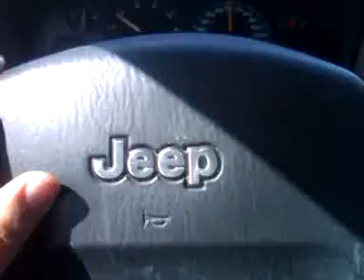Plane Crashes into IRS building - Austin, Texas (spanish)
Una avioneta se estrella al Noroeste de Austin en un edificio del IRS.  La persona de la avioneta quizo suicidarse y chocar justamente en ese edificio.  Antes de eso incendio su casa y dejo una nota en su pagina de internet donde decia que se queria matar.  Mas detalles en GoHispano.com